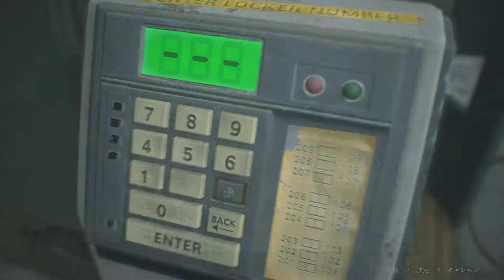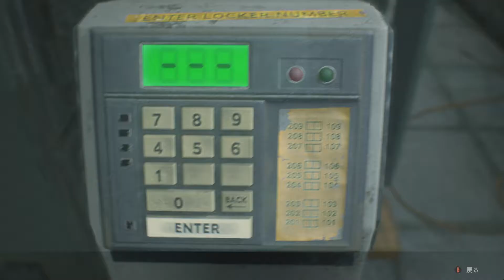【主婦が再びゾンビに齧られるR】バイオハザードRE:2（レオン表編）【実況プレイ】part9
大人の追いかけっこが始まるのだよ(ﾟДﾟ)ﾀｽｹﾃ
ゲーム実況 女性実況 バイオハザードRE:2#レオン表